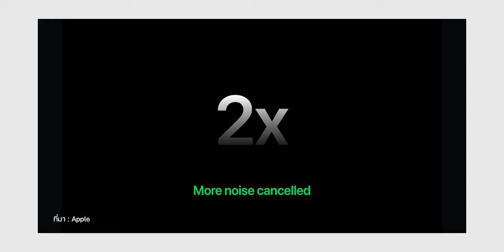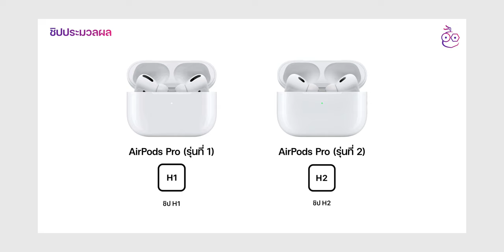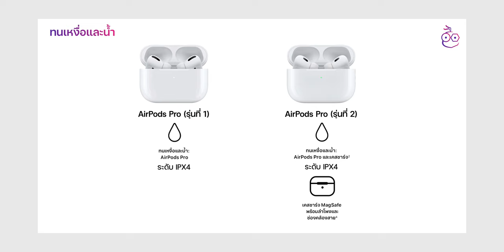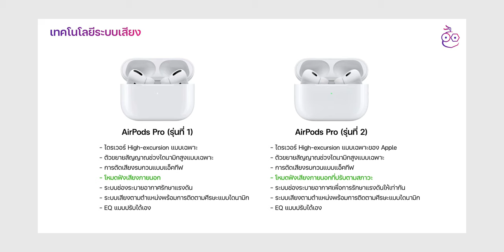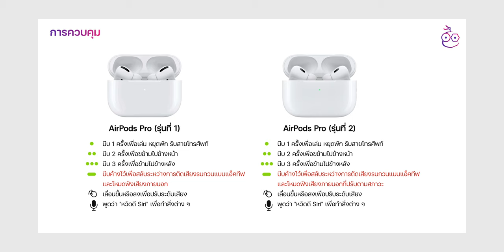สรุปเปิดตัว AirPods Pro รุ่นที่ 2 พร้อมเทียบสเปคกับ รุ่นที่ 1 ต่างจากเดิมยังไง? | iMoD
เปิดตัวไปแล้วสำหรับ AirPods Pro รุ่นที่ 2 ที่ยังใช้หน้าตาดีไซน์เหมือนเดิม แต่จริง ๆ แล้วสเปคการใช้งานมีการปรับปรุงหลายจุดจากรุ่นแรก มาชมสรุปเปิดตัว AirPods Pro รุ่นที่ 2 และเทียบความต่างกับรุ่นแรกกันได้เลย

00:00 - intro
00:25 - ไฮไลท์เด่น AirPods Pro  รุ่นที่ 2
02:50 - เปรียบเทียบ AirPods Pro รุ่นที่ 1 กับ AirPods Pro รุ่นที่ 2
06:50 - ทิ้งท้าย

💜 เปิดตัว iPhone 14 / 14 Pro พร้อมชมเครื่องจริง Apple Watch Ultra, Series 8, SE 2, AirPods Pro 2
💜 สรุปเปิดตัว iPhone 14, iPhone 14 Pro ทุกรุ่น มีอะไรน่าสนใจบ้าง!